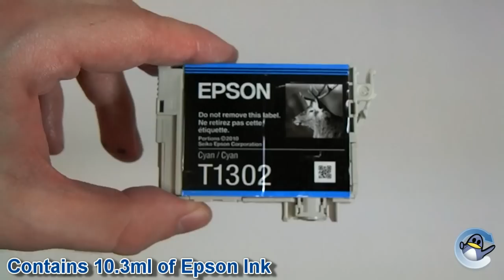Inside Epson T1302 Cyan (Stag) Ink Cartridge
In this video we show you the inside of the popular Epson T1302 (C13T13024010) magenta ink cartridge. When new this ink cartridge has 10.1ml of ink inside it.

This video has been filmed with a used Epson original cartridge. Although the cartridge contains very little ink now, you can still see the areas inside the cartridge that have been stained by ink previously. This should give you a good idea how much ink comes in this ink cartridge.

Music loop provided by the fine people at Partners in Rhyme